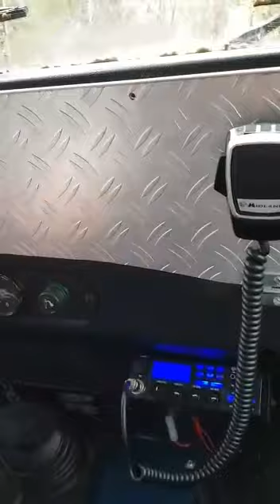Defender v8 &nissan patrol 2.8tdi